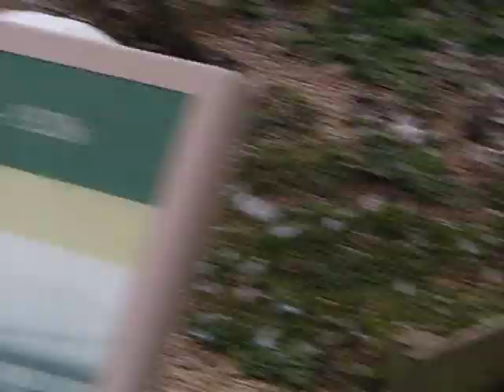Abbotsbury Swannery, Dorset, UK (2010-09-06)